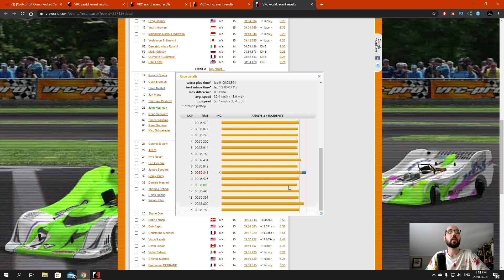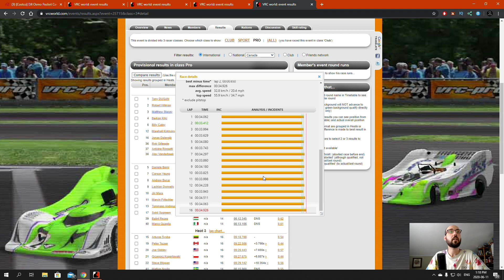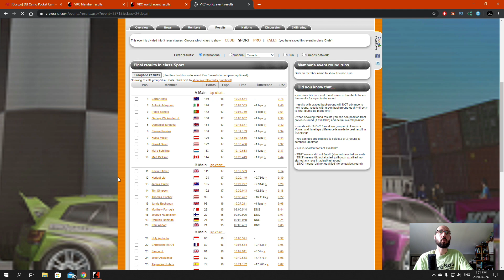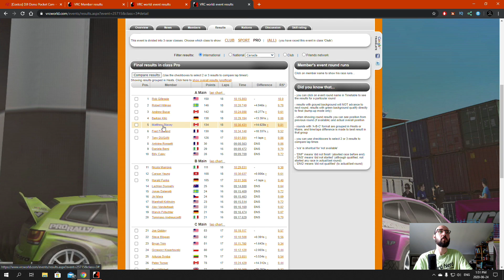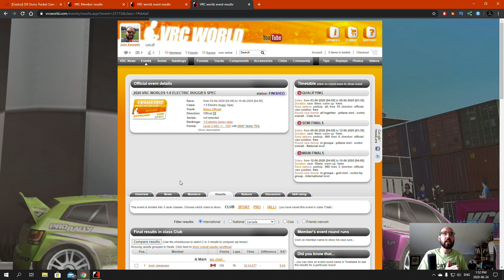VRC Worlds 2020! Spec Buggy Racing Barco Italy - Netcruzer RC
VRC Worlds Spec Buggy 2020 at Barco Italy. Virtual RC Track 1/8 Scale Spec Buggy Racing.
NEW 4 channel Team Cheater VRC Pro USB adapter from Rob Wheeler (Canada) - Search on Facebook

Get a Tekno RC kit or RC Parts - USA UK CANADA

Netcruzer recommended items SHOP CANADA